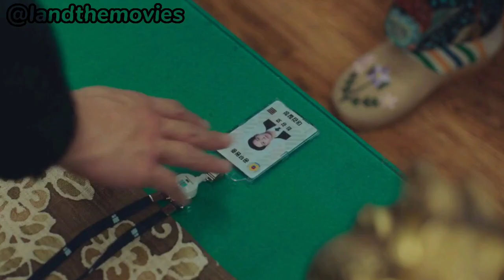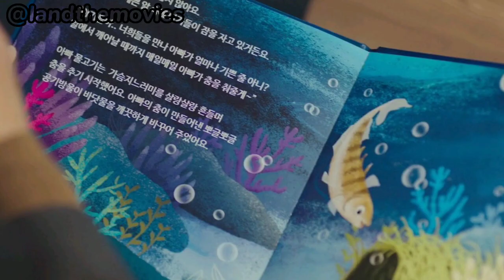The Good Bad Mother Episode 13 Explained kdrama thegoodbadmother 2023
Episode 13 of The good bad mother kdrama explained.

The good bad mother is an ongoing kdrama starring Ra Mi-ran, Lee Do Hyun and Ahn Hun Jin. The story is about a  single mom who has been widowed at a young age, Yeong-soon runs a pig farm, and raises her son Kang-ho by herself. She becomes a "bad mother" - hard on her son because she doesn't want him to grow up penniless nor powerless. Thanks to her discipline, Kang-ho grows up to be a prominent prosecutor, but loses his memory due to an unfortunate accident and becomes a 7-year-old again. Young-soon decides to become a "bad mother" again for Kang-ho in this comforting and touching comedy series that tracks the journey of recovery between mother and son.